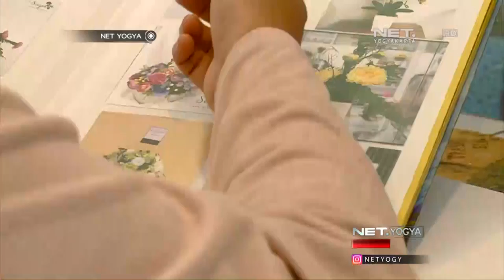Kreasi Unik Parcel Bunga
Memberi parsel memang sudah menjadi tradisi. Mengikuti tren, tampilan parsel lebaran juga semakin berkembang. Seperti parsel yang ini dipadukan dengan bunga-bunga cantik dengan packaging yang kekinian.